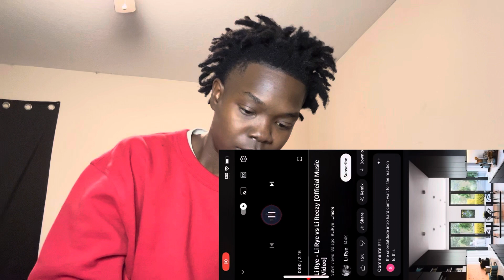Li Rye - Li Rye Vs Li Reezy Reaction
and follow us on all our social medias
Main Ig: humblesteppaj
Twitte
r: humblesteppaj